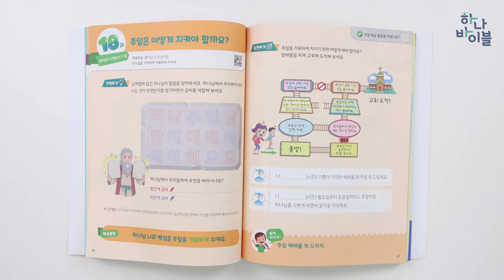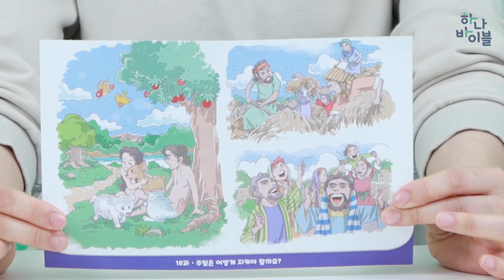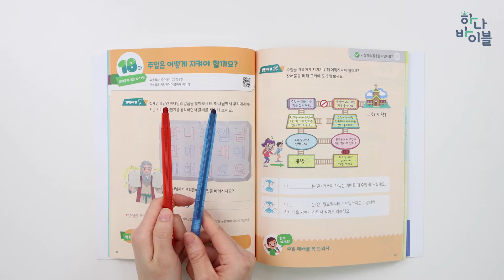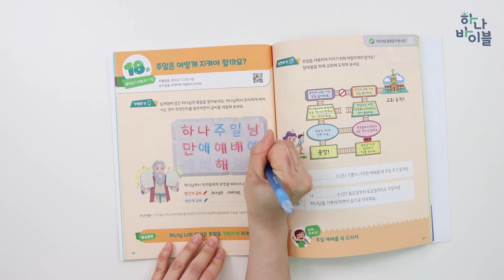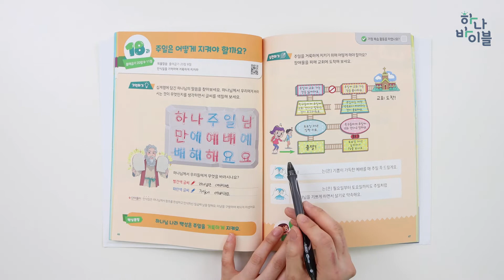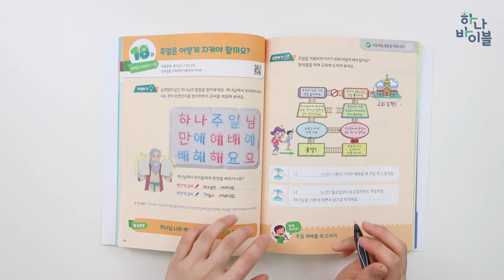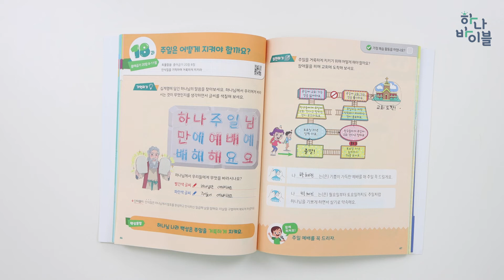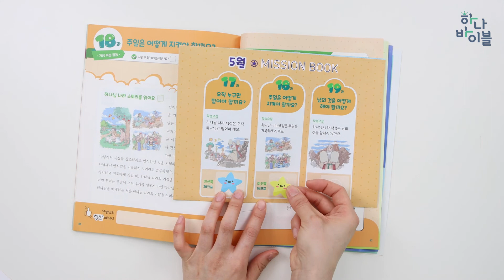5단원 18과 유년부 공과시연영상